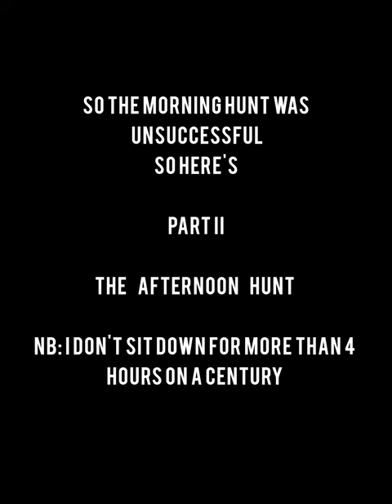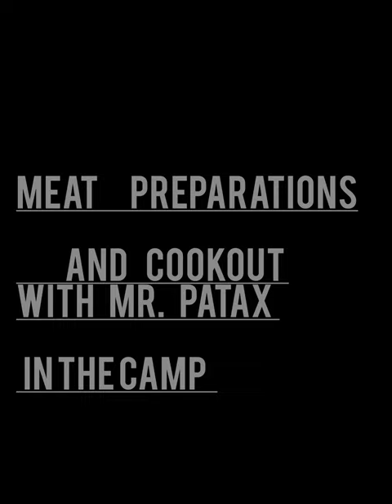Hunting Agouti in The Mountains Of Trinidad trinidadandtobago santacruz 🇹🇹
In this video you will see step by step how I set up a century point at a famous feeding place for Agoutis in the mountains of Santa Cruz. You will see from start to finish, hunt, Catch / Clean & Cook Trini style!